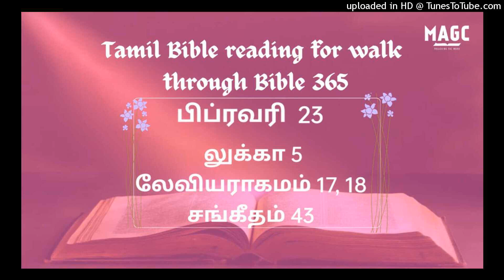23-02-24 Tamil Bible Reading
லூக்கா 5:1‭-‬39
பின்பு அவர் கெனேசரேத்துக் கடலருகே நின்றபோது, திரளான ஜனங்கள் தேவவசனத்தைக் கேட்கும்படி அவரிடத்தில் நெருங்கினார்கள். அப்பொழுது கடற்கரையிலே நின்ற இரண்டு படவுகளைக் கண்டார். மீன்பிடிக்கிறவர்கள் அவைகளை விட்டிறங்கி, வலைகளை அலசிக்கொண்டிருந்தார்கள். அப்பொழுது அந்தப் படவுகளில் ஒன்றில் ஏறினார், அது சீமோனுடையதாயிருந்தது; அதைக் கரையிலிருந்து சற்றே தள்ளும்படி அவனைக் கேட்டுக்கொண்டு, அந்தப் படவில் உட்கார்ந்து, ஜனங்களுக்குப் போதகம்பண்ணினார். அவர் போதகம்பண்ணி முடித்த பின்பு சீமோனை நோக்கி: ஆழத்திலே தள்ளிக்கொண்டுபோய், மீன்பிடிக்கும்படி உங்கள் வலைகளைப் போடுங்கள் என்றார். அதற்குச் சீமோன்: ஐயரே, இராமுழுவதும் நாங்கள் பிரயாசப்பட்டும் ஒன்றும் அகப்படவில்லை; ஆகிலும் உம்முடைய வார்த்தையின்படியே வலையைப் போடுகிறேன் என்றான். அந்தப்படியே அவர்கள் செய்து, தங்கள் வலை கிழிந்துபோகத்தக்கதாக மிகுதியான மீன்களைப் பிடித்தார்கள். அப்பொழுது மற்றப் படவிலிருந்த கூட்டாளிகள் வந்து தங்களுக்கு உதவி செய்யும்படிக்குச் சைகை காட்டினார்கள்; அவர்கள் வந்து, இரண்டு படவுகளும் அமிழத்தக்கதாக நிரப்பினார்கள். சீமோன் பேதுரு அதைக் கண்டு, இயேசுவின் பாதத்தில் விழுந்து: ஆண்டவரே, நான் பாவியான மனுஷன், நீர் என்னைவிட்டுப்போகவேண்டும் என்றான். அவர்கள் திரளான மீன்களைப் பிடித்ததினிமித்தம், அவனுக்கும் அவனோடுகூட இருந்த யாவருக்கும் பிரமிப்புண்டானபடியினால் அப்படிச் சொன்னான். சீமோனுக்குக் கூட்டாளிகளான செபெதேயுவின் குமாரராகிய யாக்கோபும் யோவானும் அந்தப்படியே பிரமித்தார்கள். அப்பொழுது இயேசு சீமோனை நோக்கி: பயப்படாதே, இதுமுதல் நீ மனுஷரைப் பிடிக்கிறவனாயிருப்பாய் என்றார். அவர்கள் படவுகளைக் கரையிலே கொண்டுபோய் நிறுத்தி, எல்லாவற்றையும் விட்டு, அவருக்குப் பின்சென்றார்கள். பின்பு அவர் ஒரு பட்டணத்தில் இருக்கையில், குஷ்டரோகம் நிறைந்த ஒரு மனுஷன் இயேசுவைக் கண்டு, முகங்குப்புற விழுந்து: ஆண்டவரே, உமக்குச் சித்தமானால், என்னைச் சுத்தமாக்க உம்மாலே ஆகும் என்று அவரை வேண்டிக்கொண்டான். அவர் தமது கையை நீட்டி, அவனைத் தொட்டு: எனக்குச் சித்தமுண்டு, சுத்தமாகு என்றார்; உடனே குஷ்டரோகம் அவனை விட்டு நீங்கிற்று. அவர் அவனை நோக்கி: நீ இதை ஒருவருக்கும் சொல்லாமல், போய், உன்னை ஆசாரியனுக்குக் காண்பித்து, நீ சுத்தமானதினிமித்தம், மோசே கட்டளையிட்டபடியே, அவர்களுக்குச் சாட்சியாகப் பலிசெலுத்து என்று கட்டளையிட்டார். அப்படியிருந்தும் அவருடைய கீர்த்தி அதிகமாகப் பரம்பிற்று. திரளான ஜனங்கள் அவருடைய உபதேசத்தைக் கேட்பதற்கும் அவராலே தங்கள் பிணிகள் நீங்கிச் சவுக்கியமடைவதற்கும் கூடிவந்தார்கள் அவரோ வனாந்தரத்தில் தனித்துப் போய், ஜெபம்பண்ணிக்கொண்டிருந்தார். பின்பு ஒருநாள் அவர் உபதேசித்துக்கொண்டிருக்கிறபோது, கலிலேயா யூதேயா நாடுகளிலுள்ள சகல கிராமங்களிலும், எருசலேம் நகரத்திலுமிருந்து வந்த பரிசேயரும் நியாயசாஸ்திரிகளும் உட்கார்ந்திருந்தார்கள்; அப்பொழுது பிணியாளிகளைக் குணமாக்கத்தக்கதாகக் கர்த்தருடைய வல்லமை விளங்கிற்று. அப்பொழுது சில மனுஷர் திமிர்வாதக்காரன் ஒருவனைப் படுக்கையோடே எடுத்துக்கொண்டுவந்து, அவனை உள்ளே கொண்டுபோகவும் அவர் முன்பாக வைக்கவும் வகைதேடினார்கள். ஜனக்கூட்டம் மிகுதியாயிருந்தபடியால் அவனை உள்ளே கொண்டுபோகிறதற்கு வகைகாணாமல், வீட்டின்மேல் ஏறி, தட்டோடுகள் வழியாய் ஜனங்களின் மத்தியில் இயேசுவுக்கு முன்பாக அவனைப் படுக்கையோடே இறக்கினார்கள். அவர்களுடைய விசுவாசத்தை அவர் கண்டு, திமிர்வாதக்காரனை நோக்கி: மனுஷனே, உன் பாவங்கள் உனக்கு மன்னிக்கப்பட்டது என்றார். அப்பொழுது வேதபாரகரும் பரிசேயரும் யோசனைபண்ணி, தேவதூஷணம் சொல்லுகிற இவன் யார்? தேவன் ஒருவரேயன்றி பாவங்களை மன்னிக்கத்தக்கவர் யார் என்றார்கள். இயேசு அவர்கள் சிந்தனைகளை அறிந்து, அவர்களை நோக்கி: உங்கள் இருதயங்களில் நீங்கள் சிந்திக்கிறதென்ன? உன் பாவங்கள் உனக்கு மன்னிக்கப்பட்டது என்று சொல்வதோ, எழுந்து நடவென்று சொல்வதோ, எது எளிது? பூமியிலே பாவங்களை மன்னிக்க மனுஷகுமாரனுக்கு அதிகாரம் உண்டென்பதை நீங்கள் அறியவேண்டுமென்று சொல்லி, திமிர்வாதக்காரனை நோக்கி: நீ எழுந்து, உன் படுக்கையை எடுத்துக்கொண்டு, உன் வீட்டுக்குப் போ என்று உனக்குச் சொல்லுகிறேன் என்றார். உடனே அவன் அவர்களுக்கு முன்பாக எழுந்து, தன் படுக்கையை எடுத்துக்கொண்டு, தேவனை மகிமைப்படுத்தி, தன் வீட்டுக்குப் போனான். அதினாலே எல்லாரும் ஆச்சரியப்பட்டு, தேவனை மகிமைப்படுத்தினார்கள்; அல்லாமலும், அவர்கள் பயம் நிறைந்தவர்களாகி, அதிசயமான காரியங்களை இன்று கண்டோம் என்றார்கள். இவைகளுக்குப் பின்பு, அவர் புறப்பட்டு, ஆயத்துறையில் உட்கார்ந்திருந்த லேவி என்னும் பேருடைய ஒரு ஆயக்காரனைக் கண்டு: எனக்குப் பின்சென்று வா என்றார். அவன் எல்லாவற்றையும் விட்டு, எழுந்து, அவருக்குப் பின்சென்றான். அந்த லேவி என்பவன் தன் வீட்டிலே அவருக்குப் பெரிய விருந்துபண்ணினான். அநேக ஆயக்காரரும் மற்றவர்களும் அவர்களோடேகூடப் பந்தியிருந்தார்கள். வேதபாரகரும் பரிசேயரும் அவருடைய சீஷருக்கு விரோதமாக முறுமுறுத்து: நீங்கள் ஆயக்காரரோடும் பாவிகளோடும் போஜனபானம் பண்ணுகிற தென்னவென்று கேட்டார்கள். இயேசு அவர்களுக்குப் பிரதியுத்தரமாக: பிணியாளிகளுக்கு வைத்தியன் வேண்டியதேயல்லாமல் சுகமுள்ளவர்களுக்கு வேண்டியதில்லை. நீதிமான்களையல்ல, பாவிகளையே மனந்திரும்புகிறதற்கு அழைக்கவந்தேன் என்றார். பின்பு அவர்கள் அவரை நோக்கி: யோவானுடைய சீஷர் அநேகந்தரம் உபவாசித்து ஜெபம் பண்ணிக்கொண்டுவருகிறார்கள், பரிசேயருடைய சீஷரும் அப்படியே செய்கிறார்கள், உம்முடைய சீஷர் போஜனபானம்பண்ணுகிறார்களே, அதெப்படியென்று கேட்டார்கள். அதற்கு அவர்: மணவாளன் தங்களோடிருக்கையில் மணவாளனுடைய தோழர்களை நீங்கள் உபவாசிக்கச் செய்யக்கூடுமா? மணவாளன் அவர்களை விட்டு எடுபடும் நாட்கள் வரும், அந்த நாட்களிலே உபவாசிப்பார்கள் என்றார். அவர்களுக்கு ஒரு உவமையையும் சொன்னார்: ஒருவனும் புதிய வஸ்திரத்துண்டைப் பழைய வஸ்திரத்தின்மேல் போட்டு இணைக்கமாட்டான், இணைத்தால் புதியது பழையதைக்